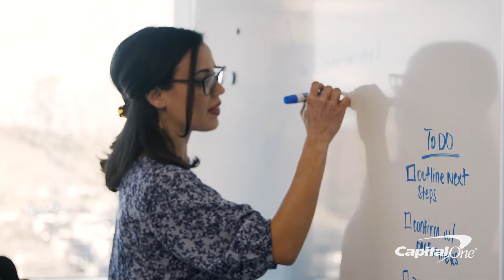Discover exciting new career paths as a Capital One Customer Service Rep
Our Customer Service Reps share what it’s like at Capital One—with this kind of team support, they not only love their job, they know the sky’s the limit for their career!

Like our associates, when you join one of the many Customer Care teams at Capital One, you’ll be on the front lines, making sure everyone receives a level of service and care that sets Capital One apart.

Sound like you?

Check out what makes Capital One such a great place to work

All qualified applicants will receive consideration for employment without regard to race, color, religion, sex, sexual orientation, gender identity, national origin, disability, or status as a protected veteran.